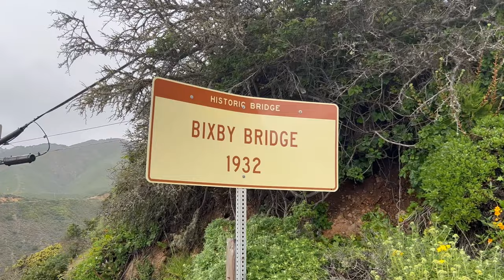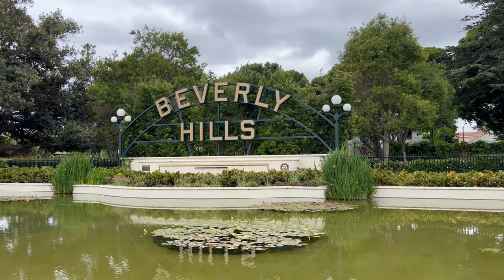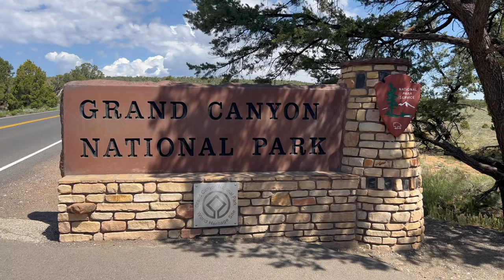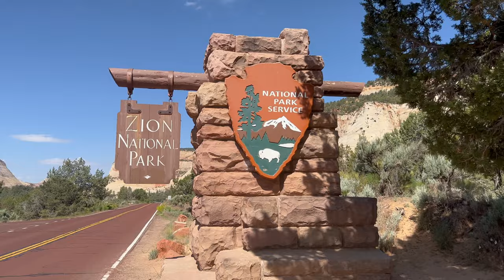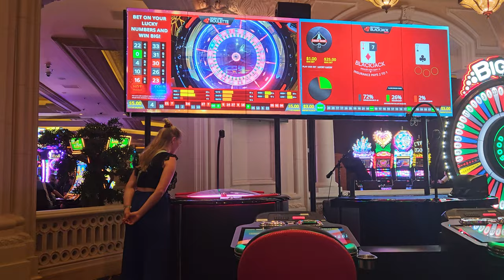🇺🇸 Reisvlog Zuid-west kust Amerika 🇺🇸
Geniet mee met onze roadtrip door zuid-west Amerika in 2023. Van het hippe San Francisco, de hollywood hills in Los Angeles en de grootse Grand Canyon. Met een auto volgeladen met kampeerspullen hebben we ruim 5000km afgelegd. Dé manier om deze roadtrip te doen is met een simpel tentje als je het ons vraagt. Monument Valley en Page, door naar Viva Las Vegas en het prachtige Yosemite. Met onze drone op zak hebben we de mooiste 4K beelden voor jullie vastgelegd. Geniet!